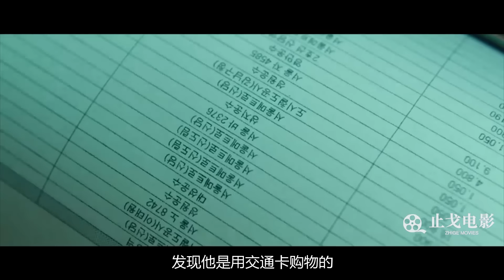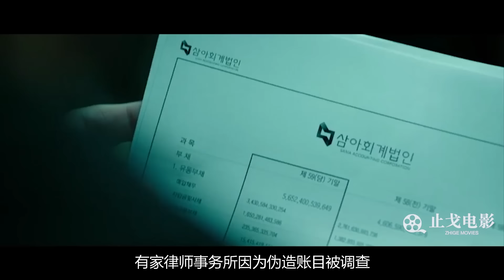全程高能，天才缉凶小队与高智商罪犯的巅峰对决，看完大呼过瘾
电影：《绝密跟踪》
在韩国闹市的某栋大楼上，一名男子正注视着楼下的新城银行，他拿出窃听器，密切监听着警方的一举一动，几分钟后，不远处的停车场发生爆炸，附近巡逻的警察接到通知后立刻赶了过去，这也是男子一直在等待的机会，他一声令下，埋伏在附近的同伙立刻冲进了银行，他们的目标不是钱，而是某家公司的债券。当保险柜被打开的时候，警报系统自动触发，从爆炸现场到银行需要3分钟的时间，他们必须在2分钟之内撤离。但是其中一名成员在看到白花花的钞票后起了贪念，拿出背包就往里边装钱，他们本可以提前一分钟撤离的，不过由于队友的耽搁，导致四五辆警车跟在了他们身后，好在首领留了一手，一名守在撤退路线的成员将卡车横在路中央，才勉强切断了警方的追踪。如此训练有素的团伙到底是什么人？他们抢夺债券的目的又是什么呢？